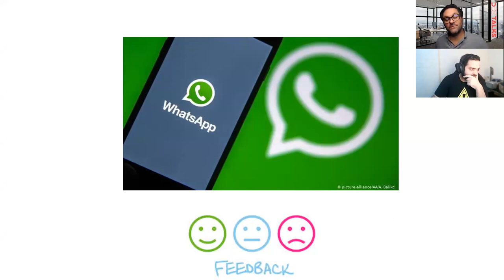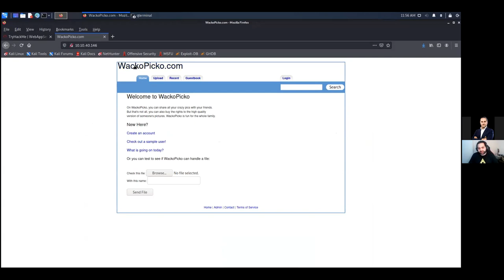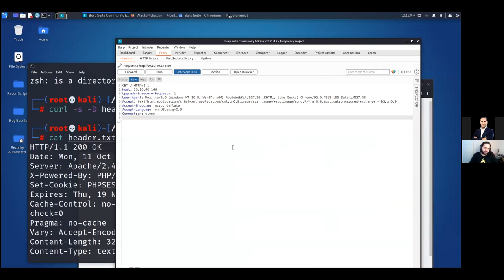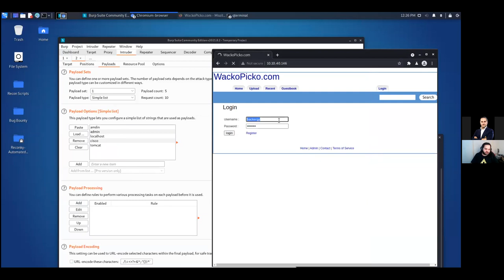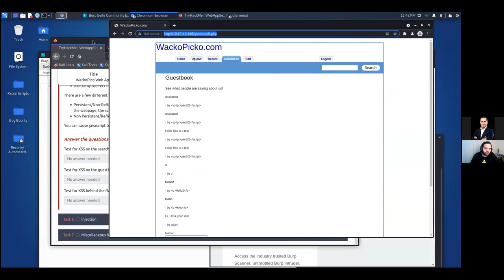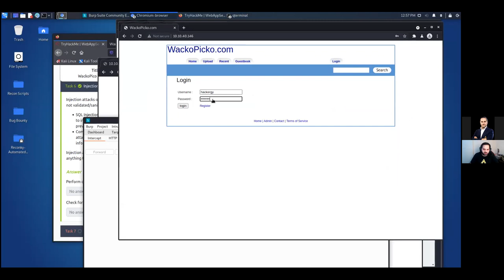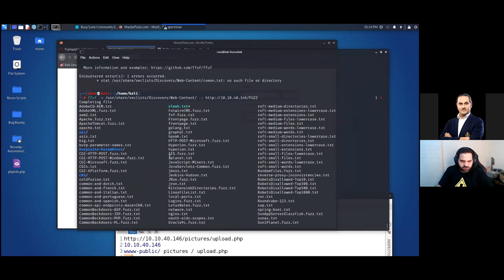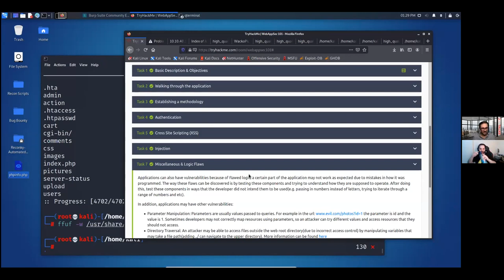Live White hacking session - part of Cybersecurity Awareness Month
A Geart session with DxTalks host and  Hasan Chocor, Aka the Founder of Hackergy Live White hacking session learn and update your Hacking and Cybersecurity Skills from the Expert himself.